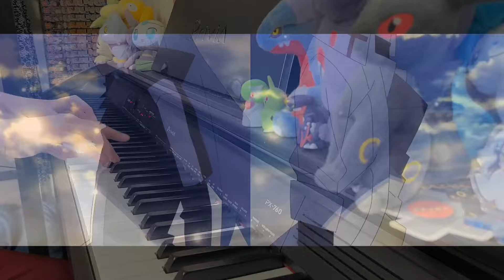【ピアノ】「 PEACEKEEPER / STEREO DIVE FOUNDATION 」TVアニメ『転生したらスライムだった件』第3期OP【弾いてみた】- anime piano -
ルミナスとヴェルドラがイチャついてんのたまんねぇ〜〜〜〜

そして何よりこのOPの疾走感も豊富な魅力的なキャラたちが代わる代わる映る映像と
全部が最高なんよね・・・
本当に大好きなアニメや・・・

TV anime series "That Time I Got Reincarnated as a Slime" オープニングテーマ
転スラ  OP
Tensei Shitara Slime Datta Ken OPENING THEME